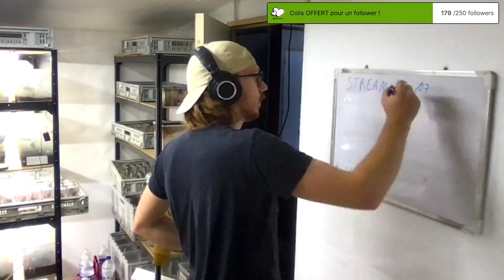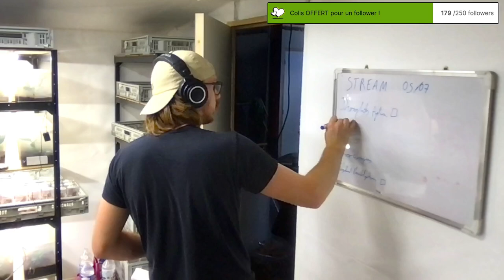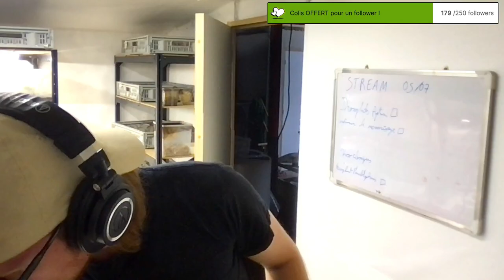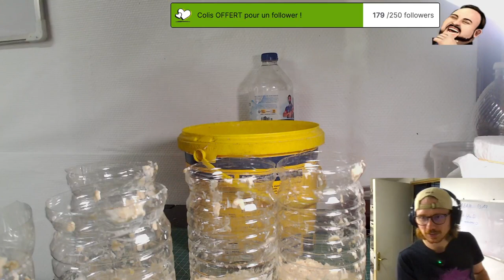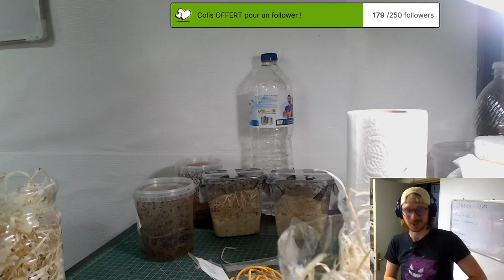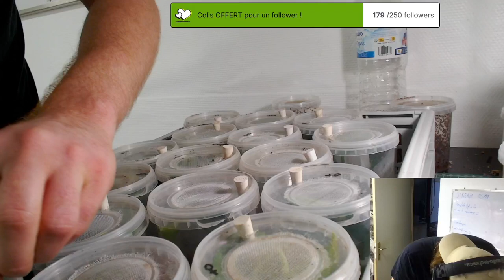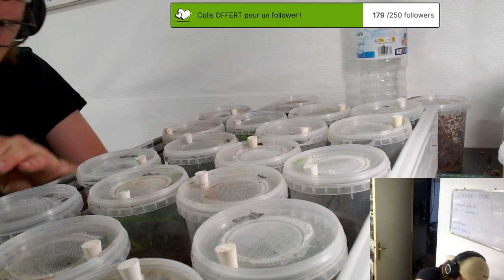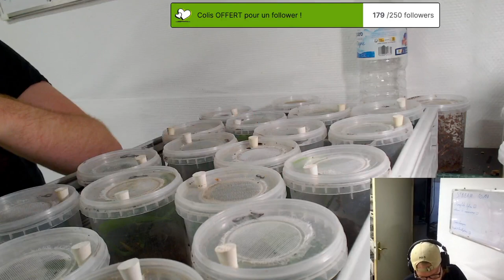Live du 05/07/2023 - MINI STREAM : Droso et nourrissage !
Aller prochain Live tu viens ! Promis ?